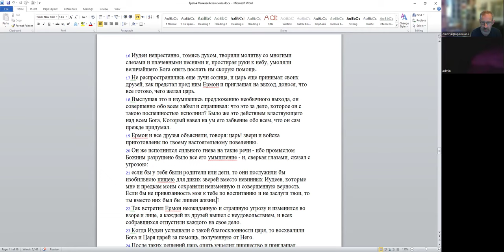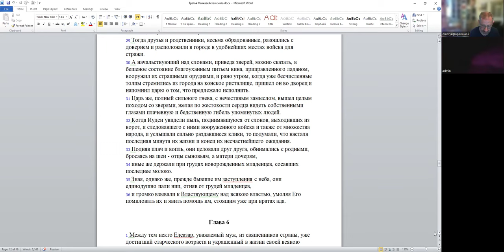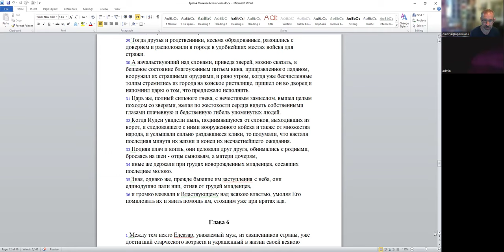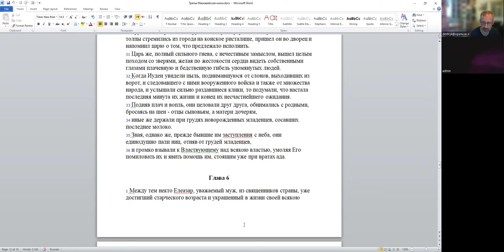«Глупец? Безумец? Злодей? Образ царя в книге Эстер и в 3 Маккавейской книге.», д-р Давид Копелиович